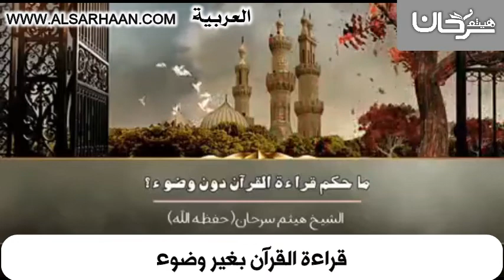قراءة القرآن بغير وضوء